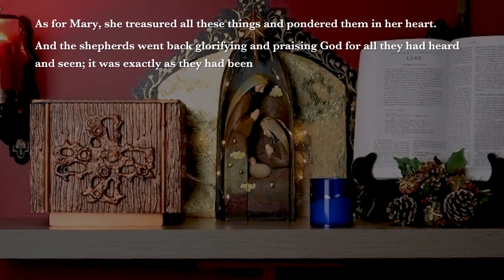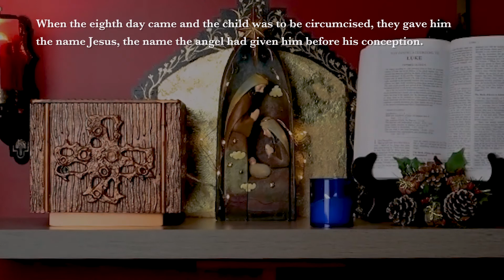Morning Prayer for Saturday January 1st Feast of Mary Mother of God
We join Fr Ray Warren OMI, director of the De Mazenod House Retreat and Spirituality Centre, London once more for our New Year's Day reflection and prayer to begin this year of 2022 on the celebration of Mary the Mother of God.

The shepherds hurried away to Bethlehem and found Mary and Joseph, and the baby lying in the manger. When they saw the child they repeated what they had been told about him, and everyone who heard it was astonished at what the shepherds had to say. As for Mary, she treasured all these things and pondered them in her heart.

That beautiful reading brings us once more to the scene of Bethlehem and as we look upon Mary and Joseph and the child Jesus in the manger, as we stand on the threshold of this year, Mary stands with us. She ponders with us as we wonder and ponder about our own lives and our futures and will walk with us throughout this year.

Image Credit: “Theotokos” Icon of Our Lady is in the apse of the Orthodox Cathedral of St Nicholas in Washington DC. Photo by Lawrence OP